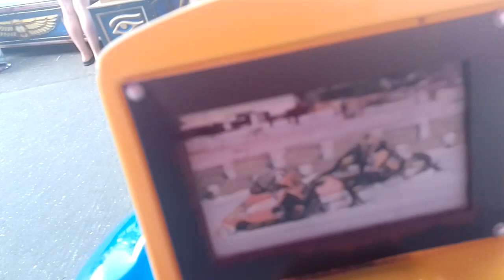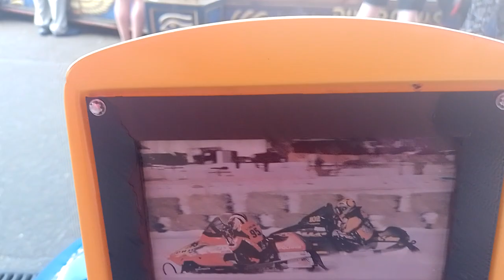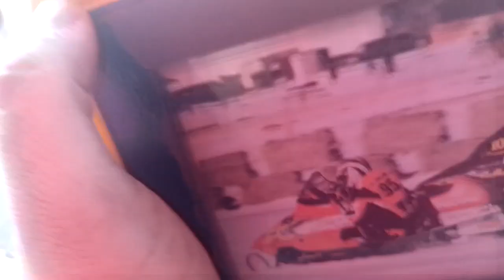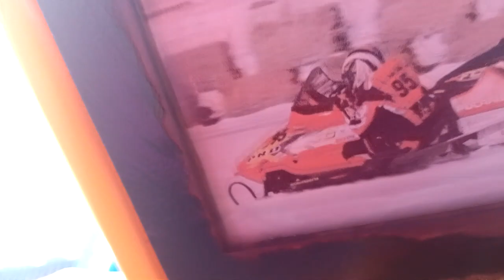7 Rides On Icerider (Wide-screen)